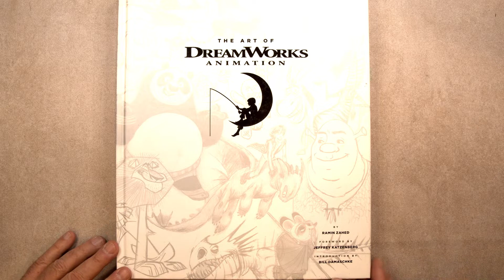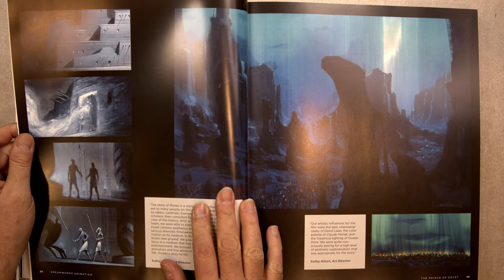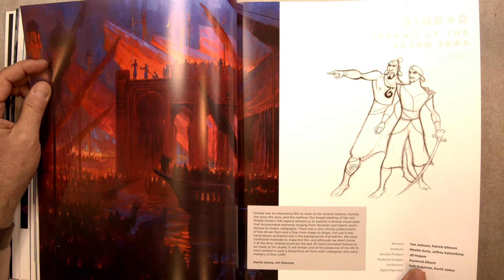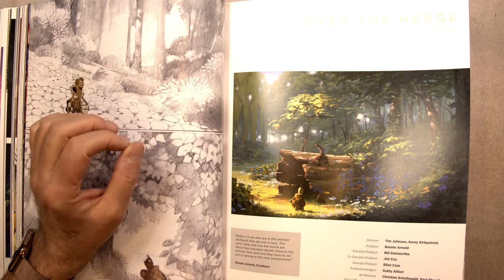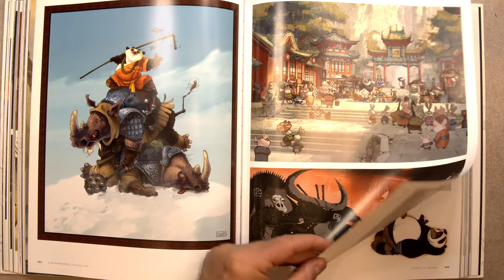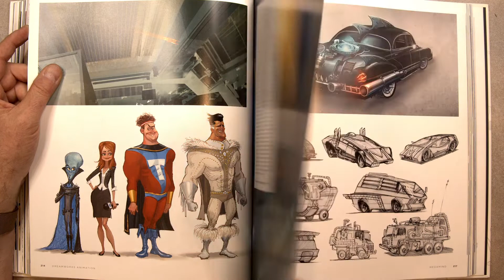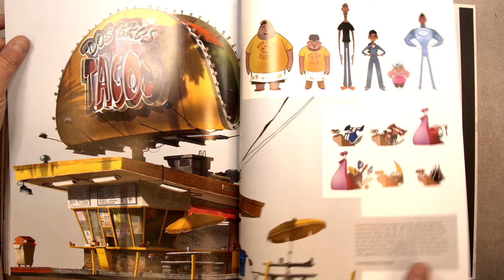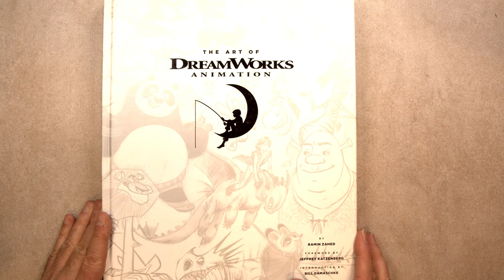ToonTalk.Show Episode 112 The Art Of DreamWorks Animation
by Ramin Zahed

Founded in 1994 by Steven Spielberg, Jeffrey Katzenberg, and David Geffen, DreamWorks Animation instantly became a world-renowned animation studio with blockbuster franchises including Shrek, Madagascar, and Kung Fu Panda.